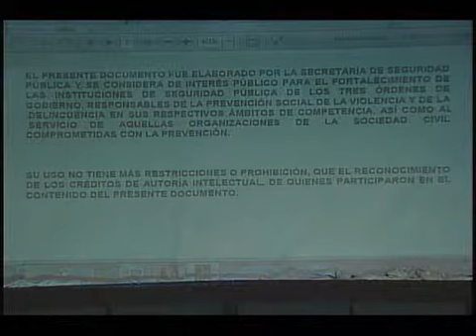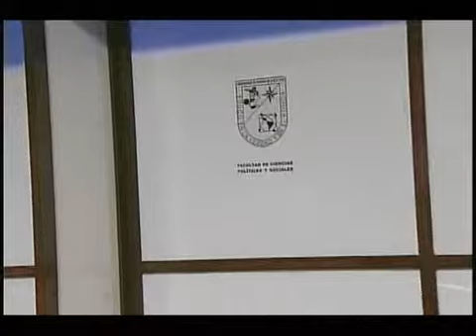Estrategias De Intervencion Sociourbanas Para La prevencion Social Jueves 01 Nov 2014 1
Primer Diplomado Metropolitano en Formación de Constructores de Paz
La Prevención Social ha ganado espacios muy importantes como mecanismo de abordaje del delito y las violencias.
Universidad Autónoma De Queretaro